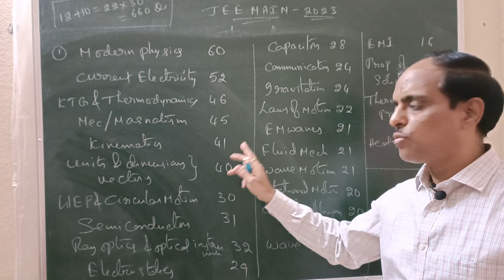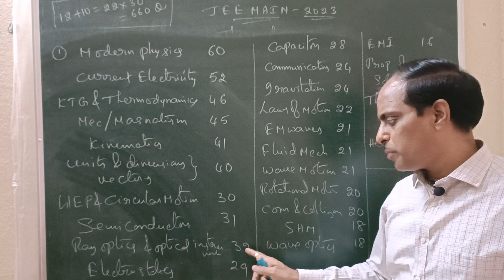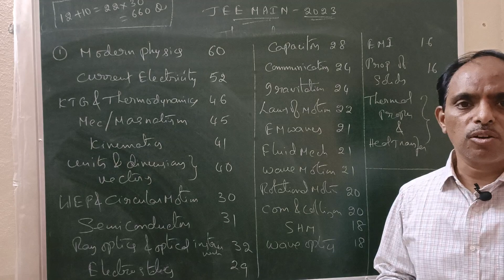PHYSICS WEIGHTAGE JEE MAIN 2023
JOIN IN DIFFRENTIAL CALCULUS COURSE